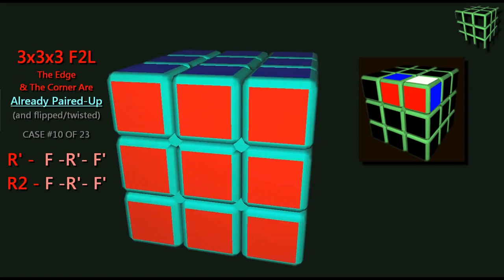Secretos Cuberos - Cubo 3x3x3 #11 | El Friki de los Cubos